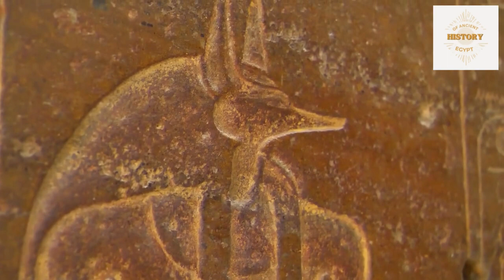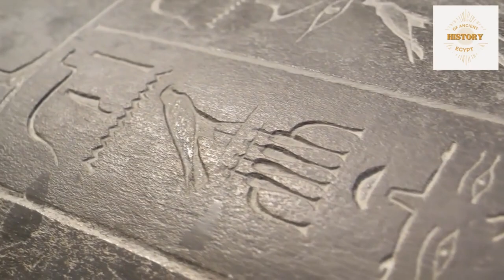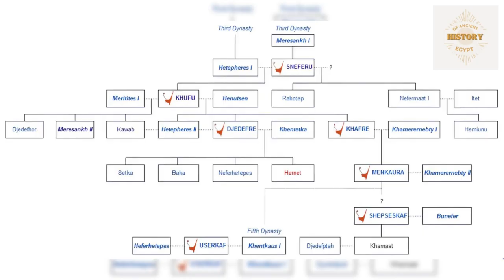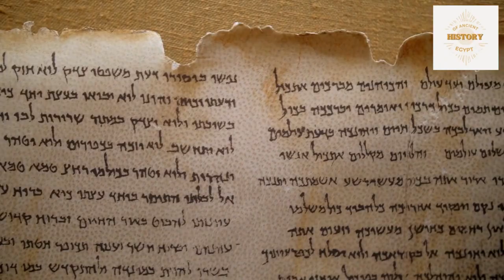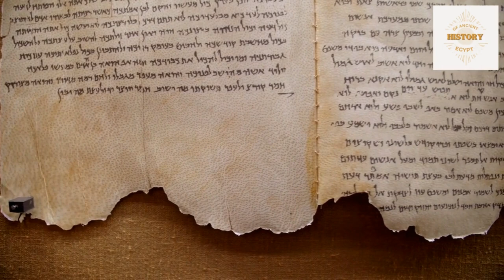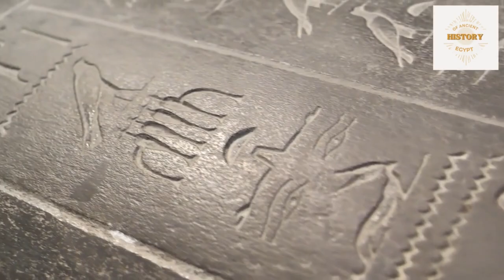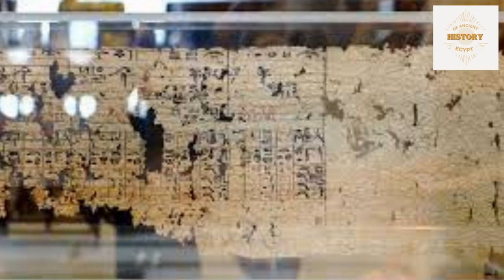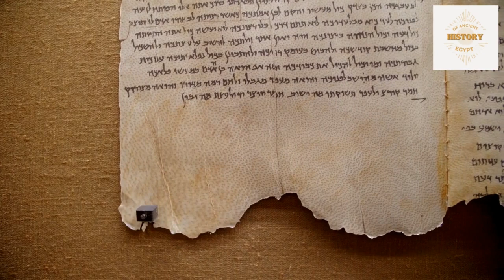exploring the enigma of pharaoh Khufu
Pharaoh Khufu, also known as Cheops. His reign, which took place over 4,500 years ago, left an indelible mark on the world, as he oversaw the construction of one of the Seven Wonders of the Ancient World, the awe-inspiring Great Pyramid of Giza.

In this video, we'll delve into the mysteries of Khufu's reign, exploring his family, his accomplishments, and the enduring legacy of this enigmatic pharaoh. Join us as we journey back in time to discover the man behind the pyramid, the ruler who sought to immortalize his name in stone, and the enduring symbol of ancient Egypt's grandeur
We will also find out whether King Khufu was truly a despotic ruler as it is said or if he was the greatest explorer in his history.